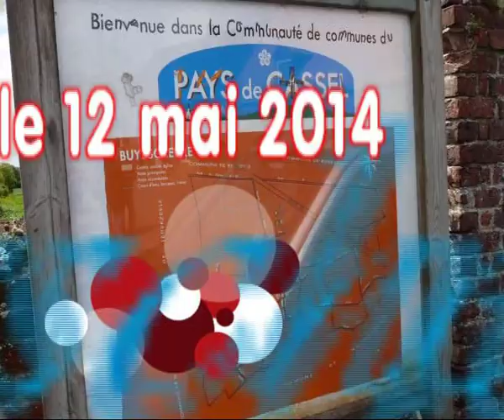BUYSSCHEURE le 12 mai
randonnée de BUYSSCHEURE